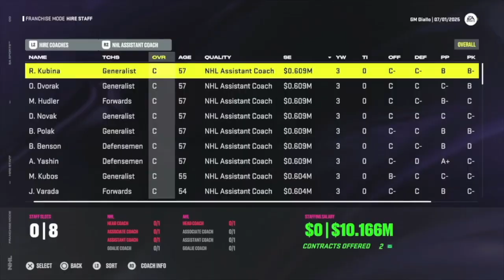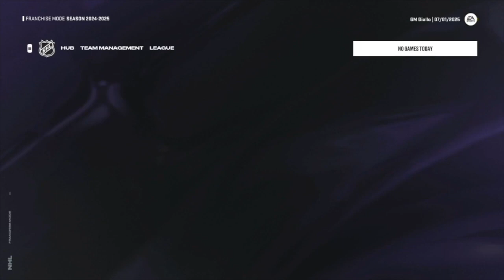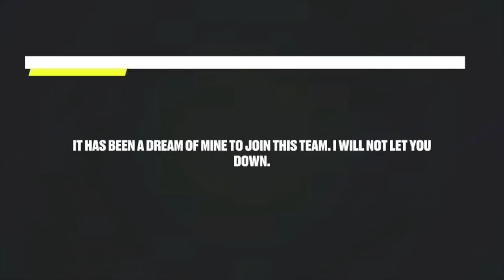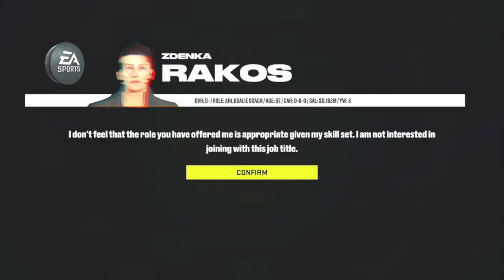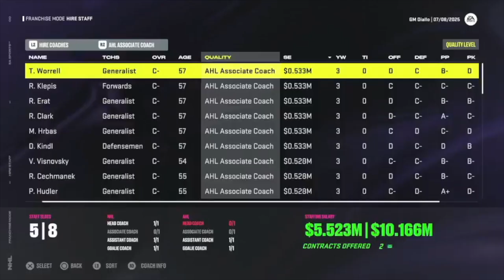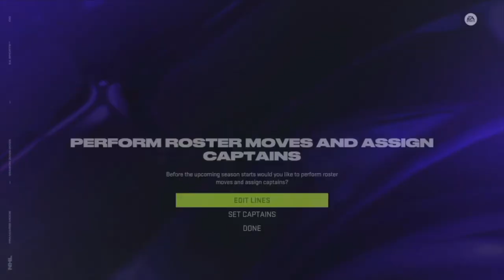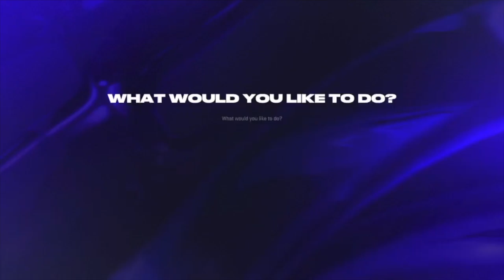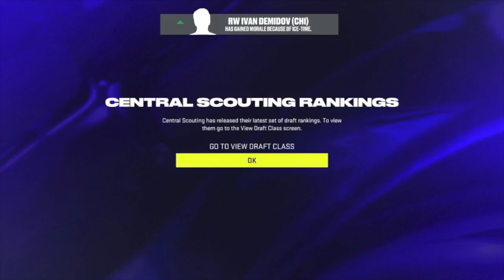IVAN DEMIDOV AND OLIVER MOORE HAVE ARRIVED | NHL 24 Chicago Blackhawks Franchise Ep. 4